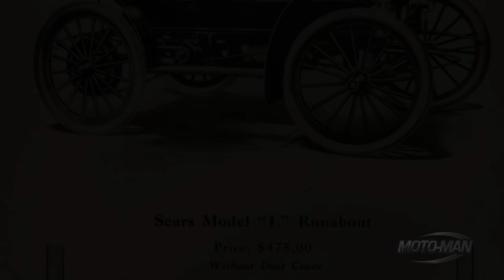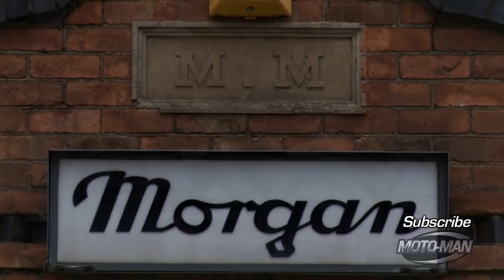Morgan 3 Wheeler - MotoMan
Morgan 3 Wheeler. Mean Gene & MotoMan step back into the Morgan world to see where it all started with the new 2013 Three Wheeler. MotoMan traces the history of Morgan Motor Company from HFS Morgan to piloting the 3 Wheeler through the Malibu Mountains. Mean Gene puts the smallest 'car' we have had on the rack for a closer look at what makes this 3 Wheeler a Morgan.